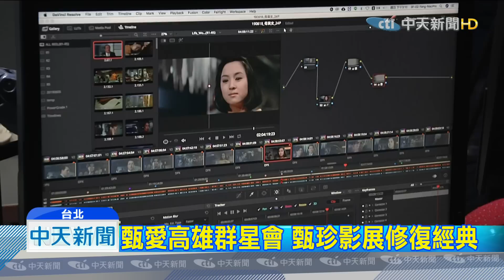20190707中天新聞 甄愛高雄群星會 甄珍影展修復經典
甄愛高雄群星會，將播放14部數位修復過後的甄珍作品，不只談授權難度高，修復工作更是跟時間賽跑，相當不容易。